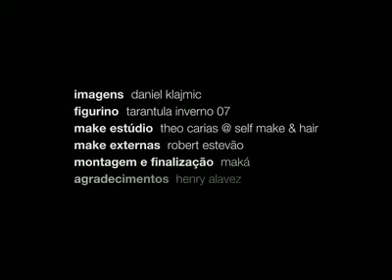Suite 161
Suite 161 por Daniel Klajmic